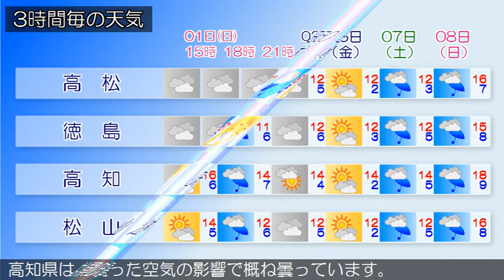2020/03/01 四国地方の天気予報 昼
香川県は、気圧の谷や湿った空気の影響で概ね曇っています。１日の香川県は、気圧の谷や湿った空気の影響で曇るでしょう１日の愛媛県は、気圧の谷や湿った空気の影響で曇り、南予を中心に夕方から雨が降るでしょう。１日の徳島県は、気圧の谷や湿った空気の影響で曇るでしょう高知県は、湿った空気の影響で概ね曇っています。